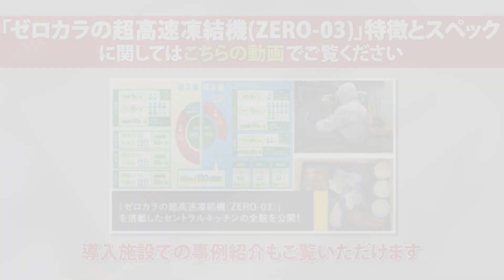「ゼロカラの超高速凍結機ZERO03」導入現場をご紹介！（解凍～提供編）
介護・社会福祉現場のキッチンにて活用できる「ゼロカラの超高速凍結機ZERO03」の導入現場を知っていただける内容です。
撮影協力：社会福祉法人県央福祉会 県央ダイニングセンター

古河産業株式会社の公式チャンネルです。
東京・新橋にある本社からのライブ映像を配信しています！

今日において大きな発展を遂げた日本の鉄道網は、この新橋・汐留が発祥の地。
タイトル「SHIMBASHI ZERO MILE　新橋零哩」には、我々もこの地から世界に向けて歩んでいきたいとの思いを込めました。

Furukawa Sangyo Kaisha, Ltd.
We are a trading company (Shosha) located in Shimbashi, Tokyo, Japan.
Shimbashi is the birthplace of Japanese railway network that has developed to
the present day. We also expand ourselves based on this depot.
Enjoy Shimbashi area view.

メンテナンス等により予告なしに放送を中断させていただく場合があります。